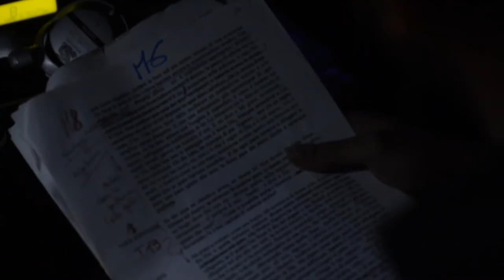Segreti d'autore - "La confessione di un curato", con Claudio Di Palma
Serramezzana, 9 agosto 2014